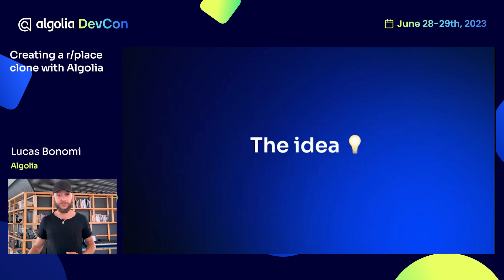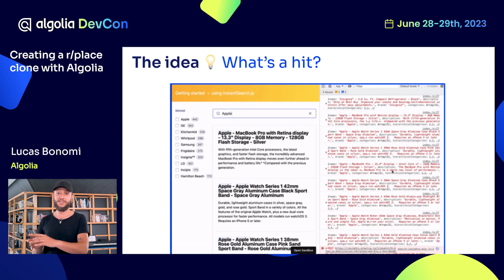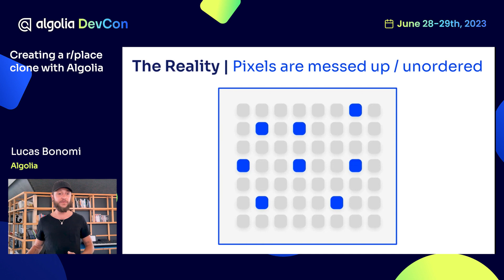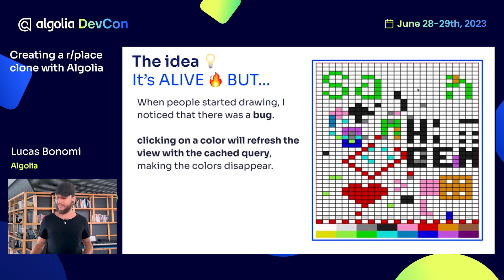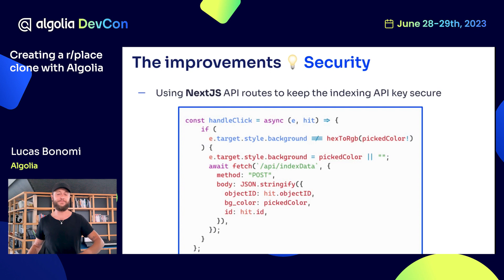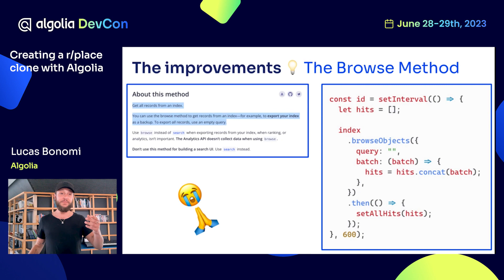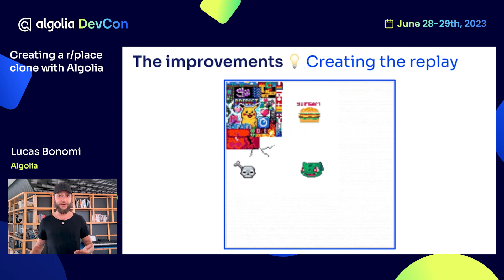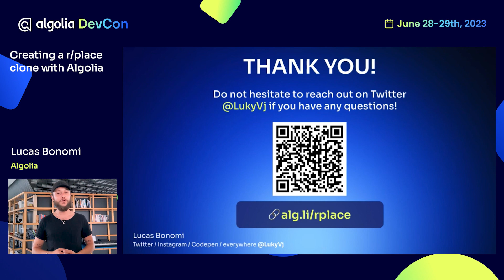Creating a r/place clone with Algolia - Lucas Bonomi, Algolia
In this technical session, we will delve into the fascinating world of collaborative pixel art through the lens of the r/place project on Reddit. Exploring its concept, implementation, and scalability, we will discuss how Algolia was leveraged to recreate this collaborative experience, highlighting key technical aspects and the lessons learned along the way.

This video was recorded during Algolia DevCon on June 28th, 2023.
It was presented by Lucas Bonomi, Sr. Software Engineer - Visibility at Algolia